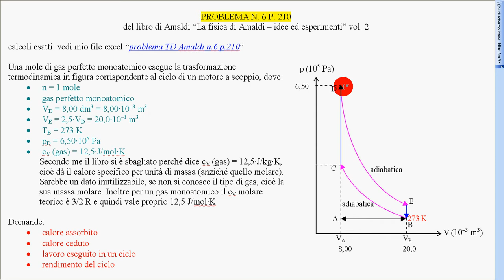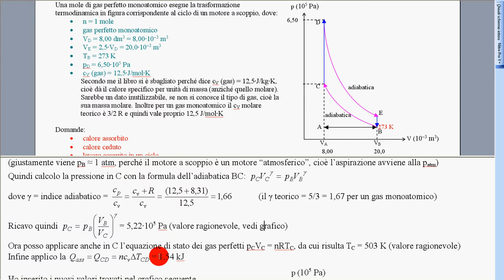ciclo Otto motore a scoppio esercizio Amaldi 1